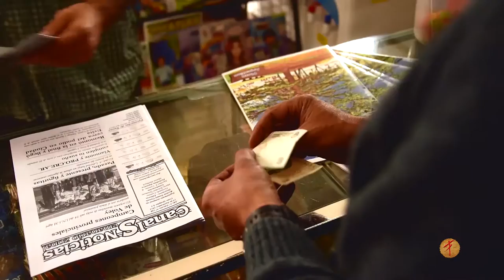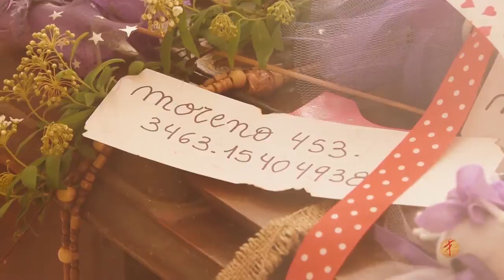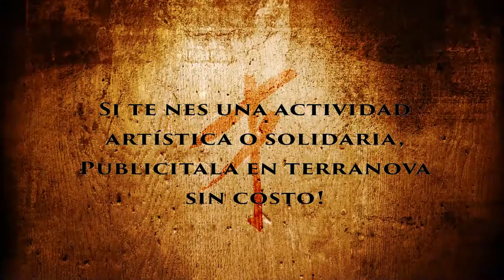Programa 21 Entrevista aTeddy, músico, acordeonista, luthier.